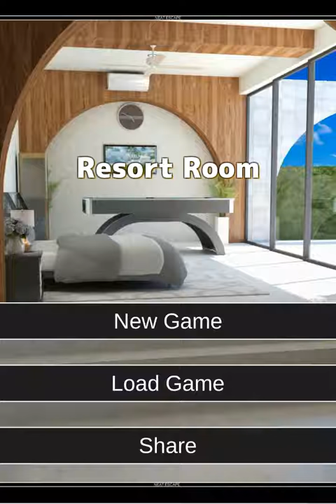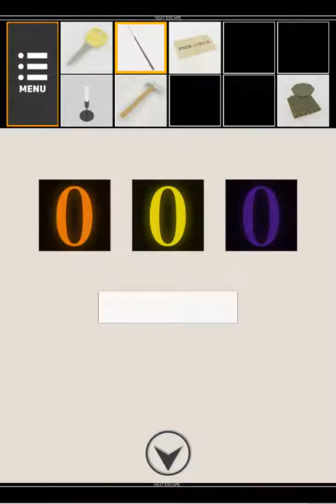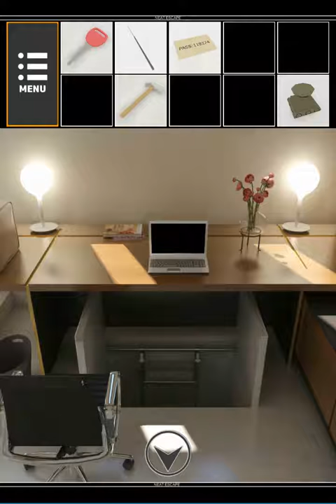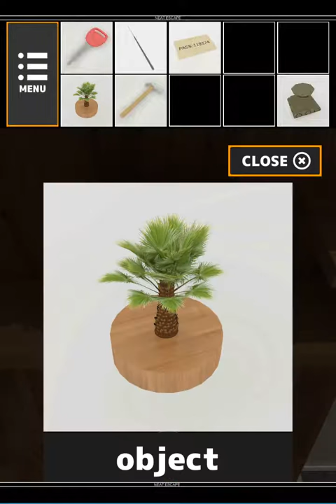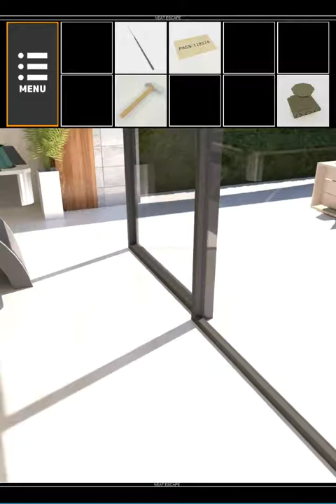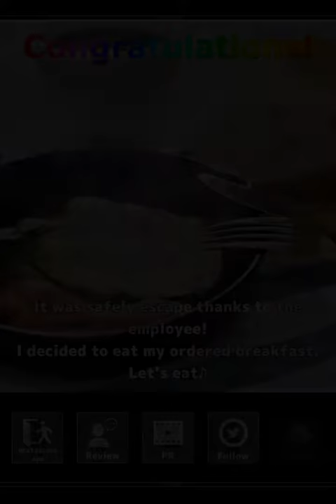[Neat Escape] Resort Room (both ends) {Android} Walkthrough